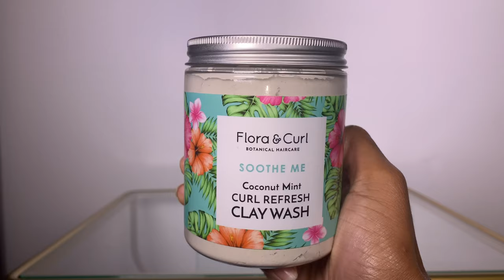Sister tries a clay wash! ft. Flora & Curl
Hey lovely people! In today’s video my sister will be trying a clay wash for the first time using this product by Flora & Curl. She has normal/medium porosity hair and we try to keep her hair routine low maintenance. She usually keeps her hair in twists and buns. She is super excited to find out how this product works on her hair.